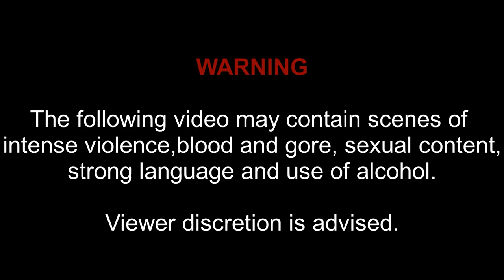Borderlands 2 Part 42 - Captain Scarlett And Her Pirate's Booty DLC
We head to Pandora - a remote and dangerous planet - as vault hunters, looking for fame and fortune. Handsome Jack, however, decides to get in our way...

In this episode: We go in search of a mythical treasure that has been lost in the sands...